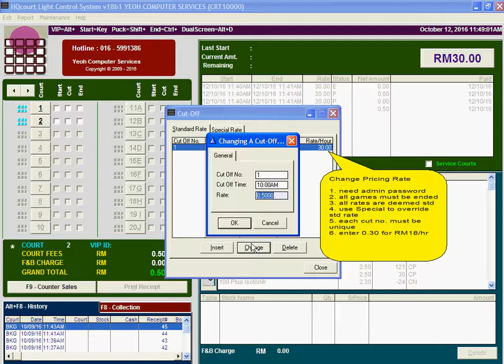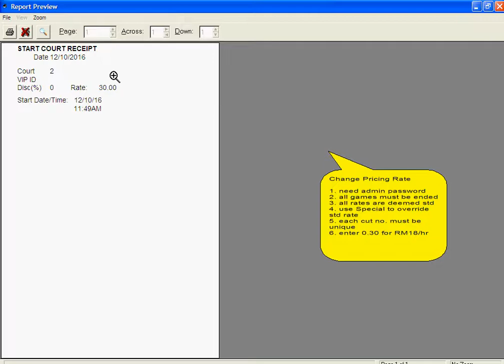Snooker Billing Software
Let the computer calculate your snooker table usage. Member rates cater for weekdays, weekends, holiday and special VIP members. Automatically switch on/off lights and print receipts. Special large monitor display to broadcast fees in real time. When customer is happy, you are happy. (Gary 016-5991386)